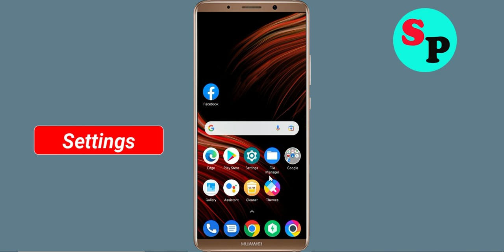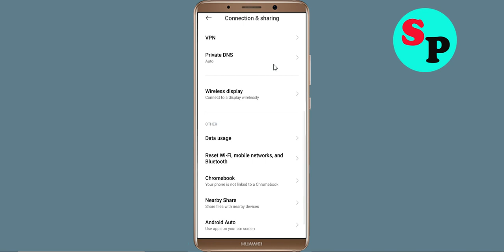Fix Explurger App Network & No Internet Connection Problem. Please Try Again Error in Android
How To Fix Explurger App Network & No Internet Connection Problem. Please Try Again Error in Android

Hello Friends, Todays in this video tutorial i will show you How To Fix Explurger App Network Connection Error Android & Ios - Explurger App Internet Connection. If you are facing same problem in your android phone then it will help you to get rid of this problem. Just follow tutorial to solve this issue. Just follow the basic steps to solve this problem. If you are facing same issue in your android mobile then follow the simple steps to fix this issue.

Network and Internet connection problem in Explurger App
How To Fix Explurger network issue in Android Mobile Phone...
How To Solve Explurger App Network & Internet Connection Error in Android & Ios
Fix Network connection solution in Explurger App Fixed
Fix Explurger App Network Connection Error Android
How to fix Explurger App Network Connection Error Android Fix
Easy fix Explurger App Network Connection Error Android